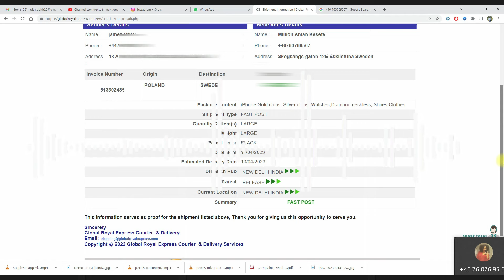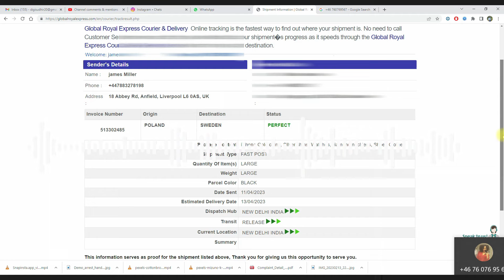Story of Online Scam with Sweden Student by Some Indian Scammers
Follow our adventures on social media for even more exciting content and updates!"